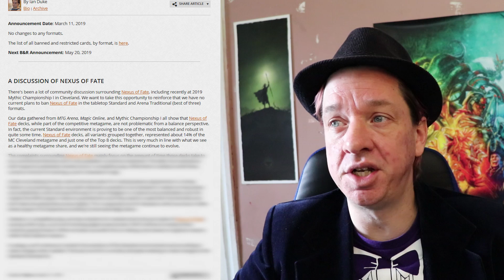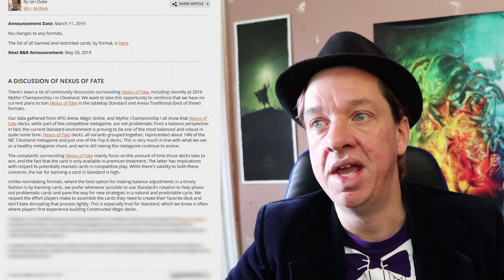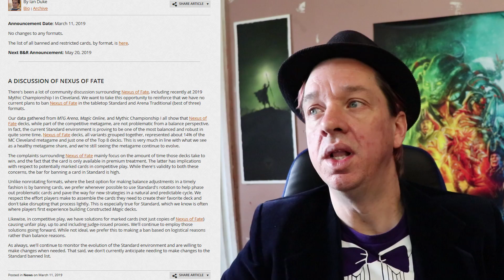Questionable Choices - Banned & Restricted Update - March 11, 2019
Time to discuss today's banned and restricted list posting from magic: the gathering.  has nexus of fate been banned? whats the deal with the b&r?
Amazon Wishlist
I LOVE MAIL! SEND ME LETTERS/THINGS/LOVE!:

Mike Hatcher
L2R 7T4
Canada